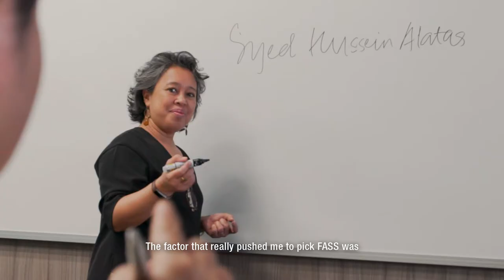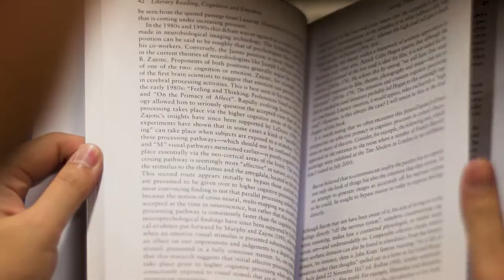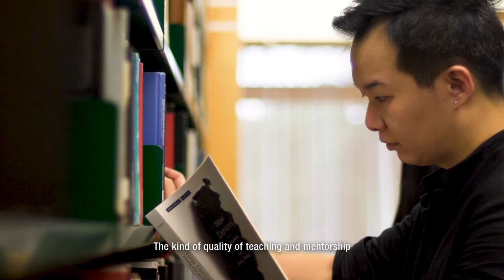Graduate Studies @ Faculty of Arts and Social Sciences, NUS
Graduate Research Degrees in 17 Fields - only at the Faculty of Arts and Social Sciences, NUS. today!